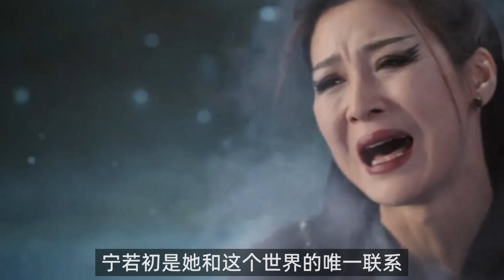《与君初相识》大结局：青姬终究逃不过十方阵的宿命，再次被封印